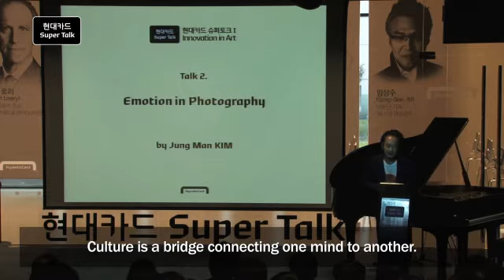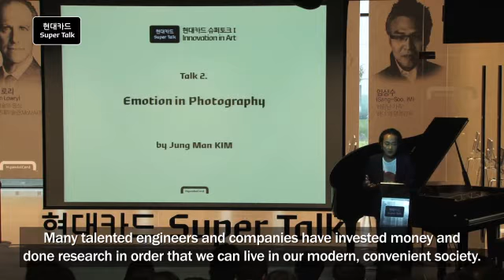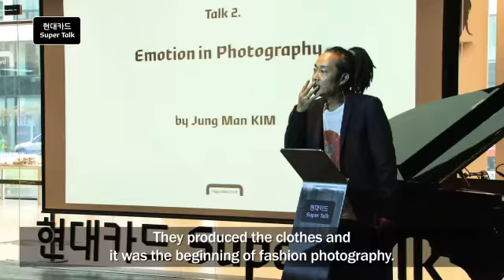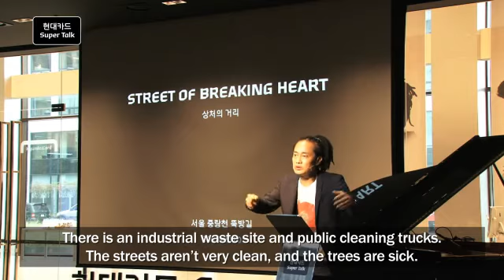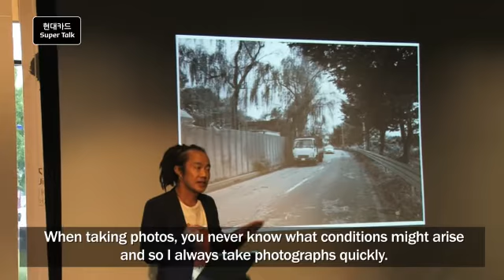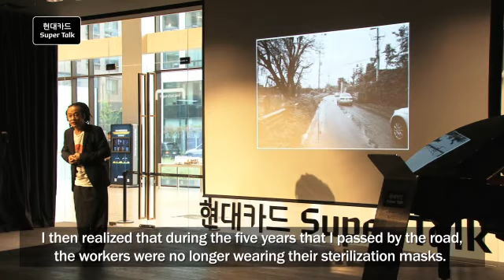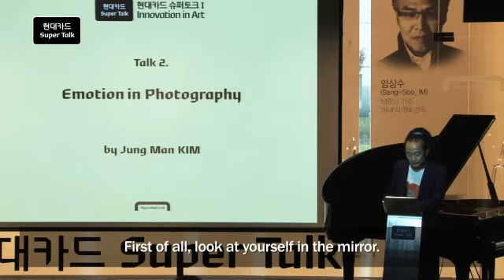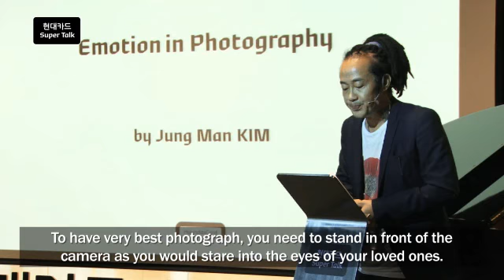[2010] 슈퍼토크 01 Innovation in Art - 김중만, 사진작가 : Emotion in Photography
`사진기를 사는 그 순간부터 누구나 사진작가가 된다`라는 토크를 전하며 큰 감동을 전했던 현대카드 슈퍼토크 01의 Talker 사진작가 김중만. 독창적인 프레임으로 또 다른 세상을 만드는 사진작가 김중만의 토크를 만나보세요.